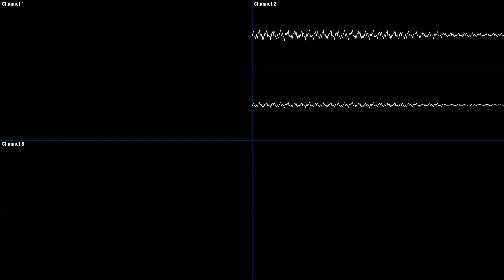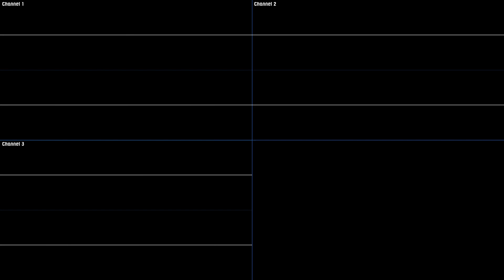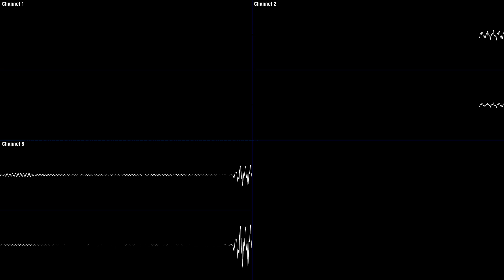New Super Mario Bros. - P-Switch [Oscilloscope Deconstruction]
I was originally going to make a Mario Kart 64 deconstruction but didn't have much time… 😓

So here's this 🅿 instead.
Game : New Super Mario Bros.
Console : Nintendo DS
Release Year : 2006
Composers : Asuka Ohta ; Hajime Wakai ; Koji Kondo
BPM : 121 to 132

Timestamps :
- 0:00 [Channel 1]
- 0:22 [Channel 2]
- 0:44 [Channel 1 ; 2]
- 1:06 [Channel 3]
- 1:29 [Channel 1 ; 3]
- 1:51 [Channel 2 ; 3]
- 2:13 [All Channels]